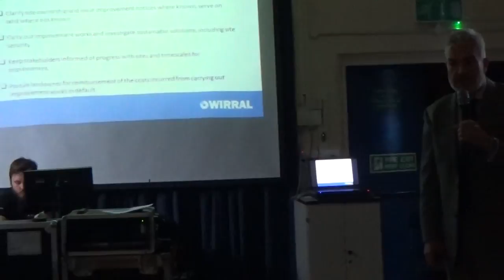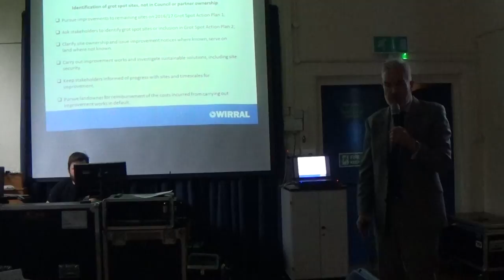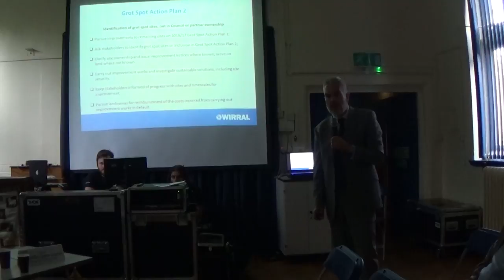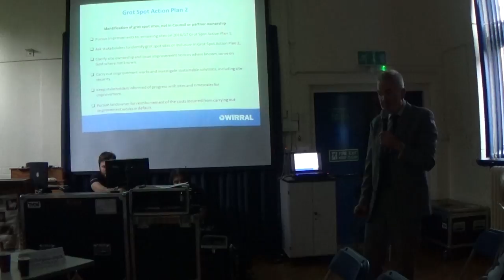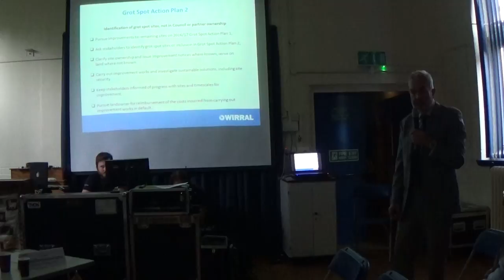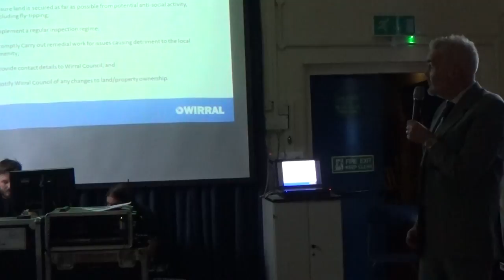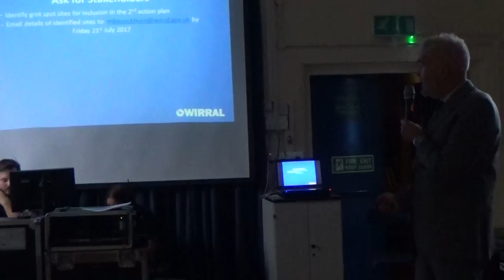Wirral West Constituency Committee (Wirral Council) 15th June 2017 Part 3 of 5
School Hall, Dawpool Church of England Aided Primary School, School Lane, Thurstaton, CH61 0HH

Present:
Jackie Hall MBE
Alisha Butler-Ward
Cllr Matthew Patrick
Cllr Jeff Green (Chair)
Cllr Geoffrey Watt

7. 2017 'Grotspots' Campaign 0:01

Update from the Council’s Waste and Recycling Team – 15 minutes will be allocated for this item / discussion.

8. Constituency Manager's Report 11:37

Report – 10 minutes will be allocated for this item / discussion

Additional documents:

Enc. 1 for CONSTITUENCY MANAGER'S REPORT
Enc. 2 for CONSTITUENCY MANAGER'S REPORT

9. Evaluating the Wirral West Community Fund 23:19

Presentation – 15 minutes will be allocated for this item / discussion